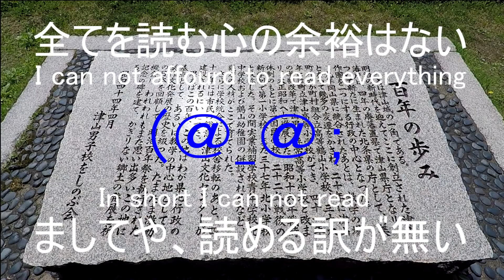桜散る 外国人観光客 tourist in reality funny story. japan okayama tsuyama 津山鶴山公園